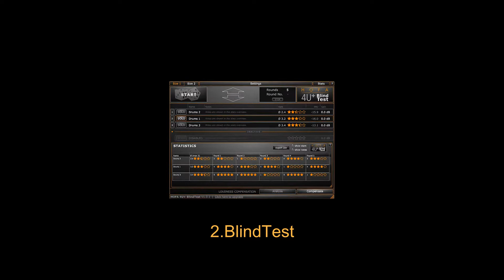FREE 5 PLUGINS by HOFA Plugins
1.DynamicTiltEQ
2.BlindTest
3.ProjectTime
4.Meter,Fader & MS-Pan
5.Goniometer & Korrelator